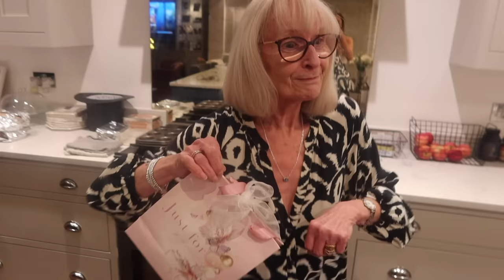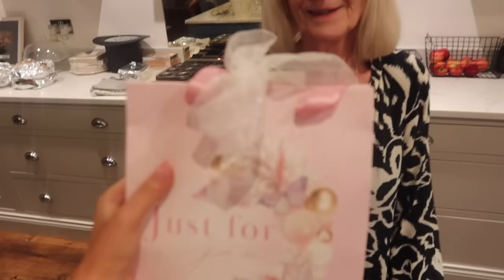MY 21st BIRTHDAY VLOG! & PLT Pink Friday Haul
PLT PINK FRIDAY HAS STARTED!🪐🦄
Head to PLT for their huge sale!